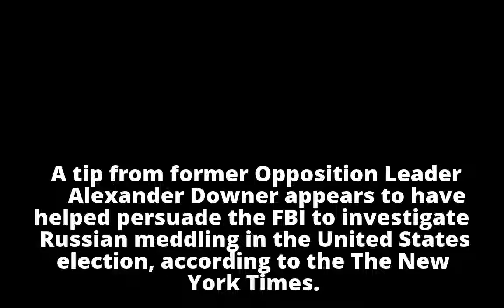Downer connection to Russia probe: NYT